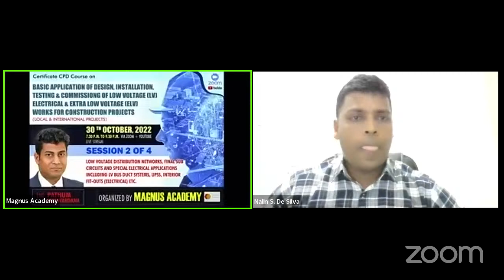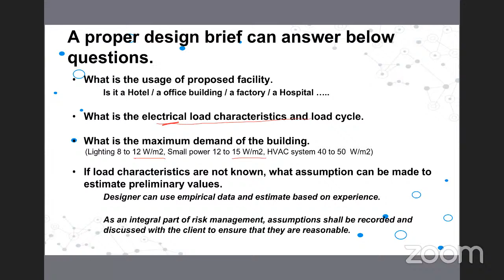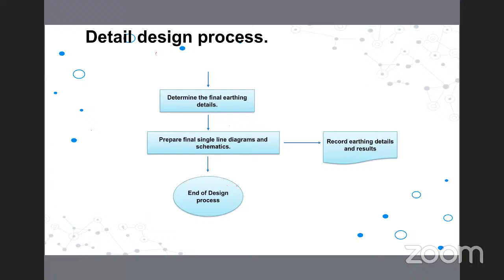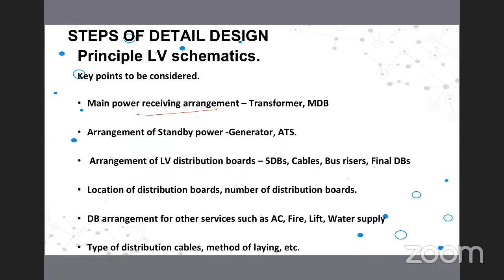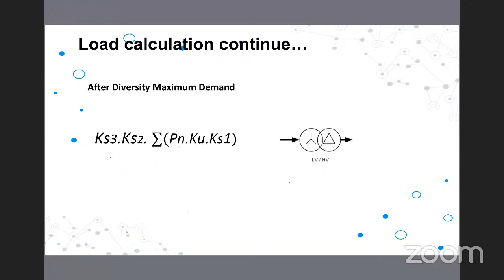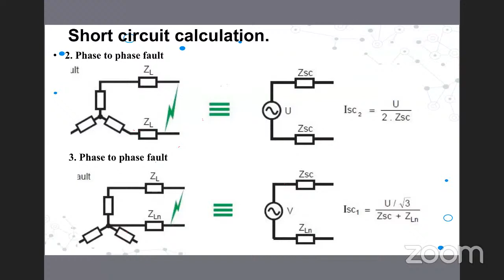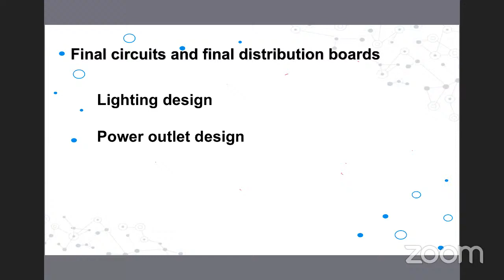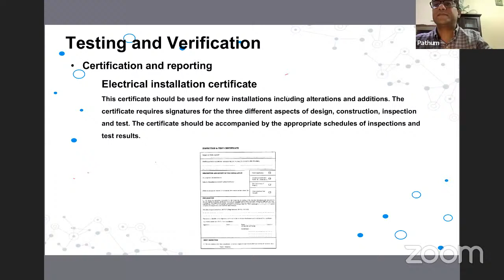02-Main LV Electrical Distribution Networks, Final Sub Circuits and Special Electrical Applications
Certificate CPD course Basic Application of Design,Installation,Testing & Commissioning LV & ELV Works for Construction Projects.

Session 02 of 04- Low Voltage Distribution Networks, Final Sub Circuits and Special Electrical Applications Including LV Bus duct Systems,UPSS,Interior FIT-OUTS(ELECTRICAL) etc.